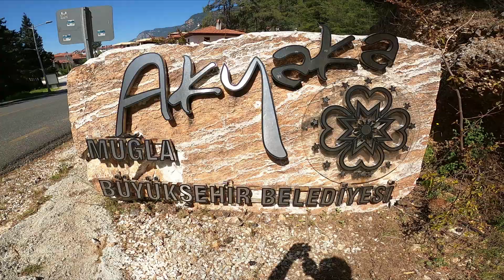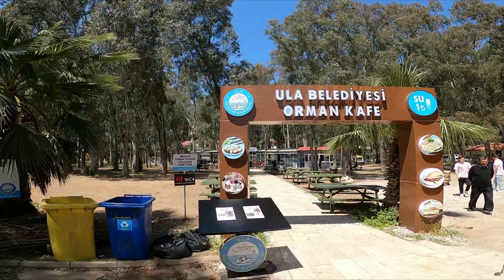Hidden Gem in Turkey 4K , Akyaka , Mugla Province April 2022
Akyaka is a coastal township with its own municipality in the Ula district of Muğla Province in southwestern Turkey. The town is situated at the far end of the Gulf of Gökova, at the start of the fertile Gökova plain, and is a rising center for international tourism.[citation needed] It is the first coastal town encountered on the busy road from the province center of Muğla to the resort center of Marmaris. Nearby Sakar Pass is a paragliding spot where the road descends from an altitude of 670m to sea-level in the space of a pine-clad section of a dozen kilometers along very sharp curves. At the base of the hill is the intersection to Akyaka.
The township of Akyaka is sometimes referred to as Gökova, after the name of the gulf and the plain, while there is also an inland township of Gökova neighbouring Akyaka, itself of visitor's interest and whose intersection is slightly further ahead from that of Akyaka in the direction of Marmaris.
Akyaka district is featured with its architectural structure and applies a uniform construction regulation. Thus, the district has formed a distinct building structure exclusive to Akyaka by combining the style of former Ula houses, an old town near the provincial capital of Muğla, which provided the inspiration for the architecture of Akyaka, with modern architecture style These flowery gardened double stair houses were designed with wooden balconies and overhanging roofs. The ceiling decorations are also notable at Akyaka, which is known for its authentic houses.[clarification needed]

The architectural style of Akyaka houses was created by Nail Çakırhan